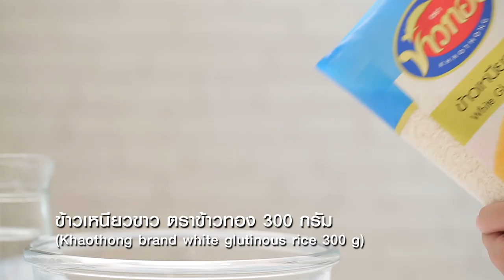ข้าวเหนียวอัญชันนึ่งมะพร้าวอ่อน สูตรเด็ด...ทำง่าย...สไตล์ "อ.ยิ่งศักดิ์"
วันนี้อาจารย์มีเมนู ข้าวเหนียวอัญชันนึ่งข้าวเหนียวอัญชัน จากผลิตภัณฑ์ ตราข้าวทองมาฝากคร่ะ

สิ่งที่ต้องเตรียมสำหรับ (ข้าวเหนียวอัญชัน)

ข้าวเหนียวขาว ตราข้าวทอง  300 กรัม
น้ำ สำหรับแช่ข้าวเหนียว
ถั่วดำคัดเกรดพิเศษ ตราข้าวทอง  100 กรัม
น้ำ สำหรับล้างถั่ว
น้ำดอกอัญชันคั้น    100 มิลลิลิตร
กะทิสำเร็จรูป (ส่วนที่1)   300 มิลลิลิตร
เนื้อมะพร้าวอ่อนขูดเป็นเส้น   200 กรัม
ผลมะพร้าวคว้านเนื้อออก สำหรับเป็นภาชนะ

วิธีทำ (ข้าวเหนียวอัญชัน)

1. เทข้าวเหนียวขาว ตราข้าวทองลงในภาชนะเติมน้ำ แช่ทิ้งไว้  3 ชั่วโมง เตรียมไว้
2. นำถั่วดำคัดเกรดพิเศษ ตราข้าวทองลงในภาชนะเติมน้ำ ล้างจนสะอาด จากนั้นนำไปต้มจนถั่วสุกนุ่ม เตรียมไว้
3. ใส่น้ำตาลทราย เกลือป่นเสริมไอโอดีน น้ำดอกอัญชันคั้น และกะทิสำเร็จรูป ลงในภาชนะคนจนน้ำตาลละลาย
4. ใส่ข้าวเหนียวขาว ตราข้าวทองที่แช่น้ำเตรียมไว้ถั่วดำคัดเกรดพิเศษ ตราข้าวทองต้มสุก และเนื้อมะพร้าวอ่อนขูดเป็นเส้นคนผสมให้เข้ากัน
5. ตักข้าวเหนียวอัญชันลงในผลมะพร้าวคว้านเนื้อออก ประมาณ 2/3 ของผลมะพร้าว นำไปนึ่งในน้ำเดือดใช้ไฟปานกลางนึ่งประมาณ 20 นาที เตรียมไว้

สิ่งที่ต้องเตรียมสำหรับ (หน้ากะทิ)

กะทิสำเร็จรูป (ส่วนที่2)   100 มิลลิลิตร
แป้งข้าวเจ้า             2 ช้อนชา

วิธีทำ (หน้ากะทิ)

1. คนผสมกะทิสำเร็จรูป กับเกลือป่นเสริมไอโอดีน และแป้งข้าวเจ้าเข้าด้วยกัน เตรียมไว้
2. เมื่อข้าวเหนียวสุก หยอดด้วยหน้ากะทิ ปิดฝา นึ่งต่ออีกประมาณ 10 นาที หรือจนกระทั่งสุก พร้อมเสิร์ฟ

▲Line @yingsakfood